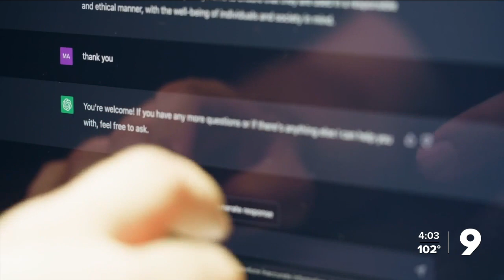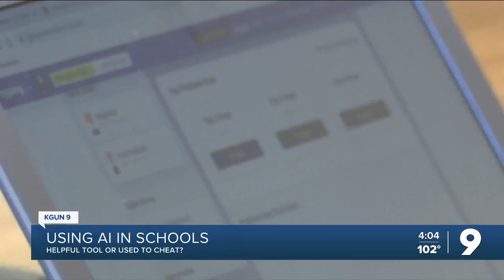Students, educators weigh use of AI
Students, educators and even entire school districts are weighing the usage of artificial intelligence.